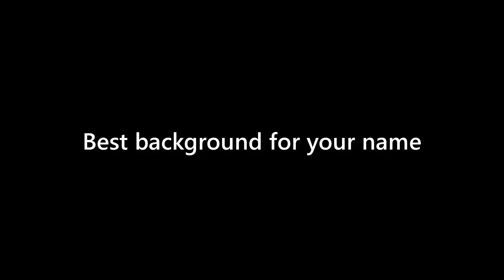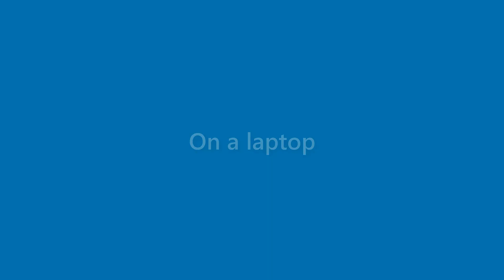Roland Rosales - appearance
Name Look - Roland Rosales - appearance. In this video we present "Roland Rosales" name look and feel in various scenarios.
This video will cover:
How does "Roland Rosales" look as a personal letterhead?
How does "Roland Rosales" look on a business card?
How does "Roland Rosales" look on a computer/laptop screen?
How does "Roland Rosales" look with different background colors?
How does "Roland Rosales" look with various fonts?